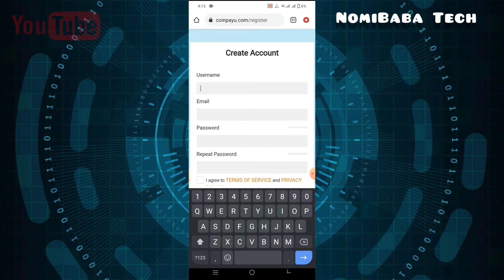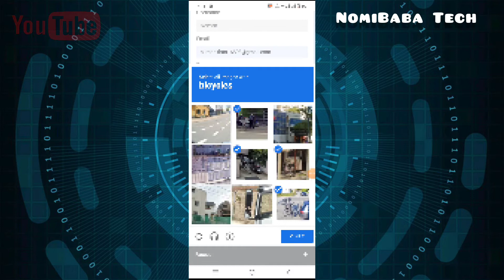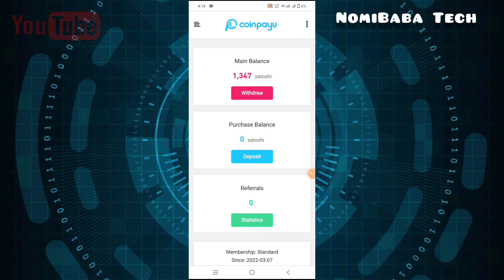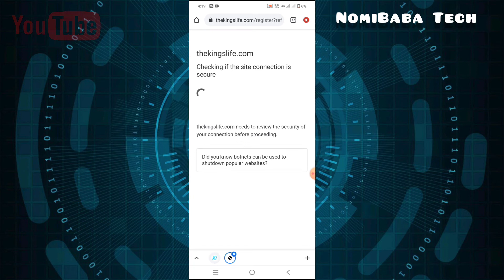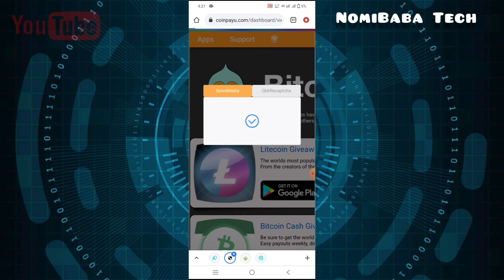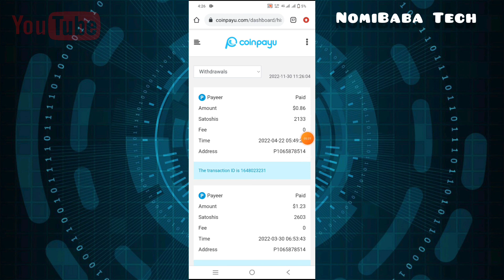Earning App In Pakistan -Coinpayu Real Or Fake -coinpayu earn money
Asalamu alikum.Hope all friends are fine Today I have brought you the website.thia is 100%real website and real earning website Watch this video in full and start earn mony